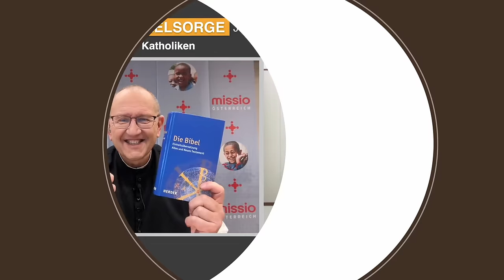Verbotene Bücher für Katholiken - 19.01.2024 - STUNDE DER SEELSORGE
"Man sagte mir, dass diese Bücher von der Kirche verboten wären. Meine Neugier war geweckt und ich las sie" (Zuschrift).